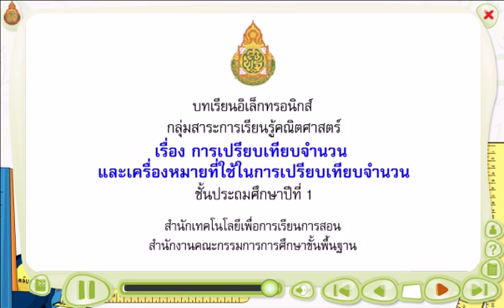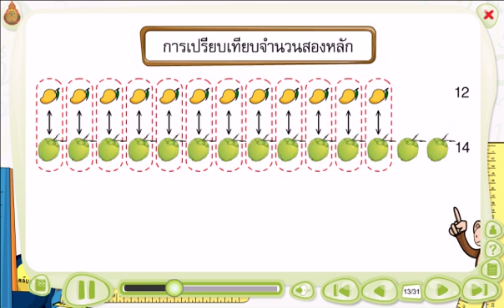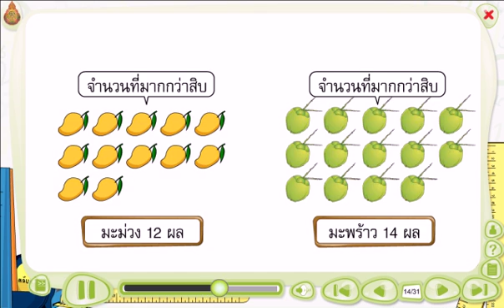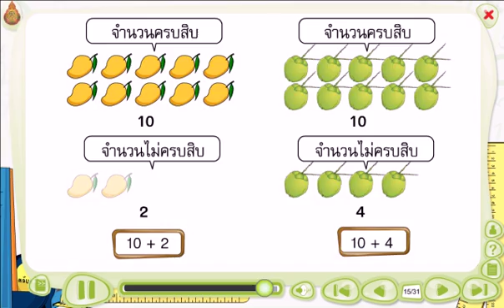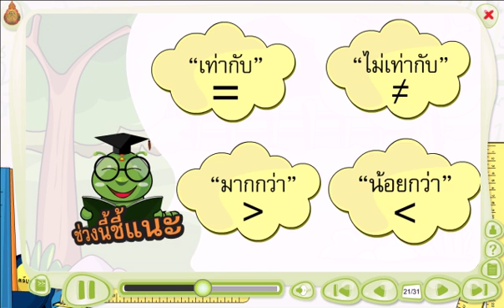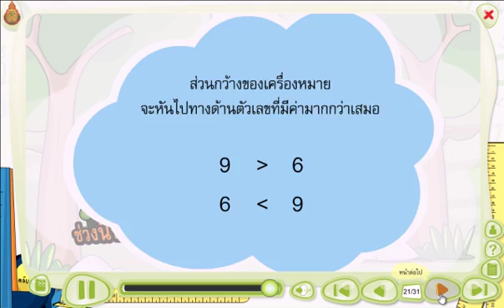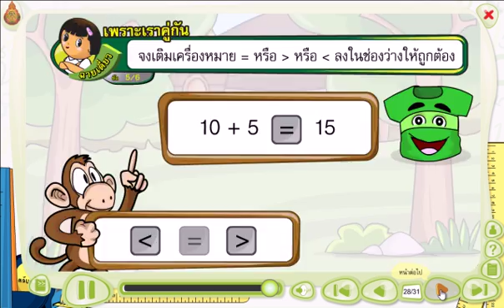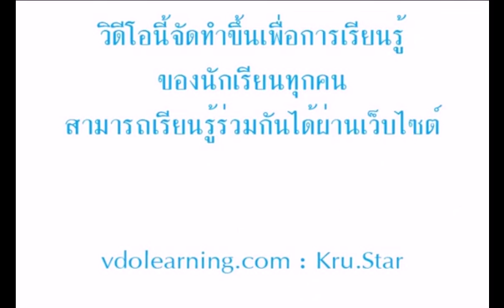สื่อการเรียนรู้ วิชา คณิตศาสตร์ ชั้น ป.1 เรื่อง การเปรียบเทียบจำนวน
สื่อการเรียนรู้ วิชา คณิตศาสตร์ ชั้น ป.1 เรื่อง การเปรียบเทียบจำนวน และเครื่องหมายที่ใช้ในการเปรียบเทียบจำนวน